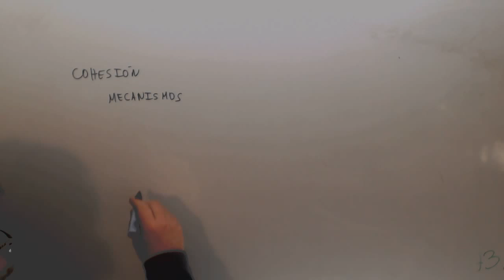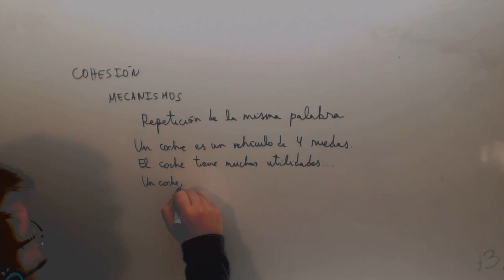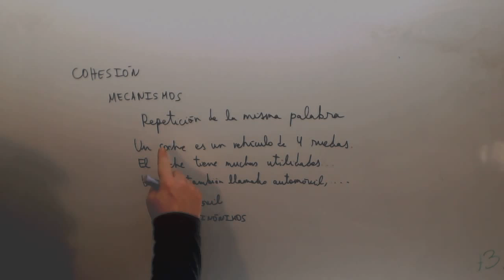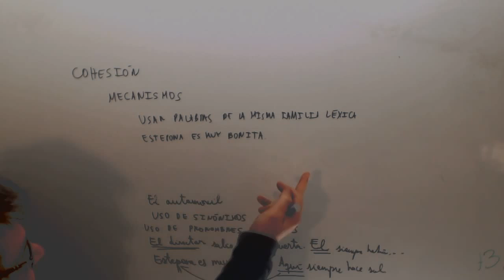Cohesion mecanismos Lengua Acceso CFGS Academia Usero Estepona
Cohesion mecanismos Lengua Acceso CFGS Suscríbete a nuestro canal en Youtube para ayudarnos a seguir creciendo Academia Usero en Estepona, el centro de formación con más vídeos en Internet del Mundo presenta